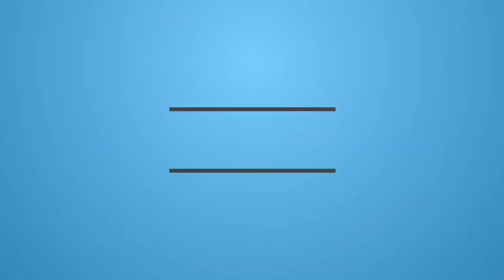2016-12-09 - Bianzè playground - 1000 gate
Pilota: iljap - Team Bullfrog

Dati quadricottero

Flight Control Board:
F3 Brushed Based On SP RACING F3 EVO (FW Betaflight 3.0.0)